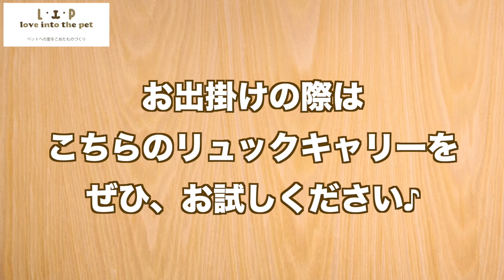【LIP1010】スタイリッシュなキャリー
ここ数日で、だいぶ日中が暖かくなってきましたね。
いいことなんですが、とにかく花粉が本当にひどい。

お出かけしたくても、花粉で外にでたくない。
なんて人も多いのではないでしょうか。

私が実際にそうです。

それなのに、今回ご紹介するのは『お出かけグッズ』
こんなタイミングで紹介するものではないのでは。。。
と、思いつつも仕事なので仕方ありません。

これはあれです。
GWに備えてのご紹介なんです。

商品としては本当にいいものなので、ぜひ良かったらご利用くださいませ。

店舗名：犬ごころ　東川口店

店舗名：犬ごころ　ららぽーと店